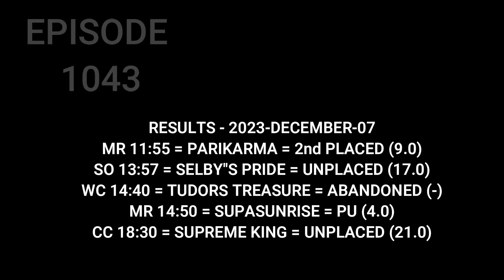Top Betting Tips / Horse Racing Tips / 08 December 2023 / Newcastle / Sandown Park